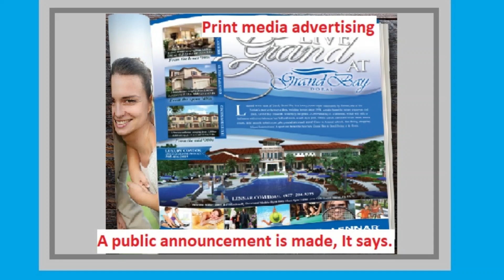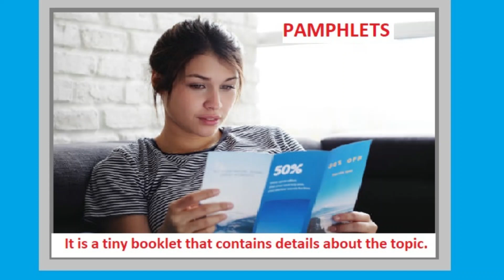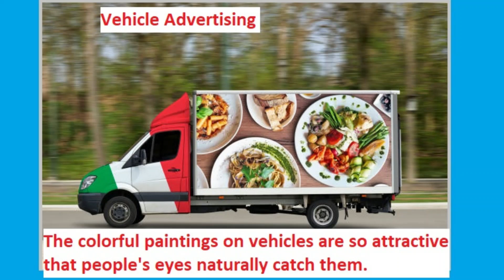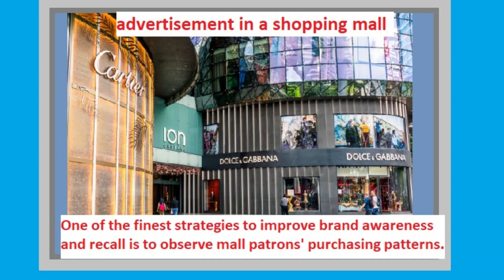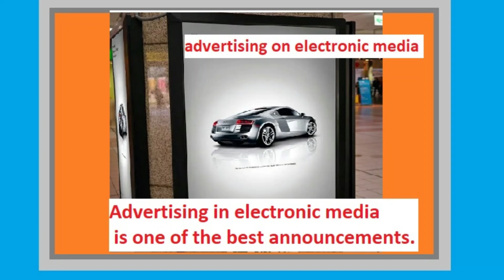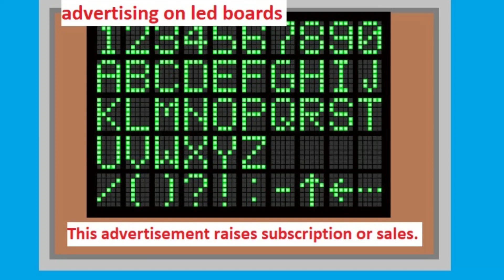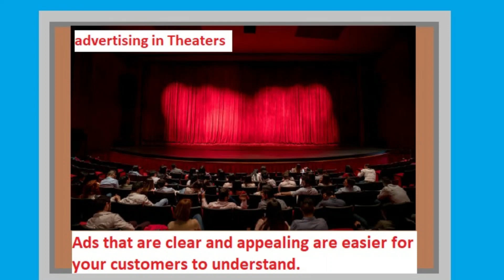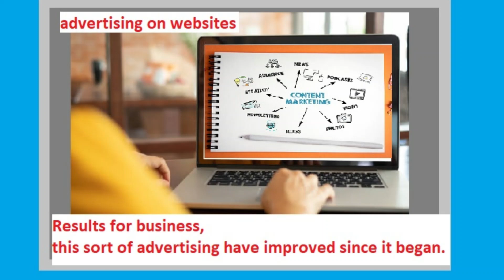advertising 0009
Good Friends,
I've composed phrases including the term "advertising."
There are two different types of advertising.
1. An advertisement in print media
2. Advertising in electronic media.
All communication methods and products that are easily accessible to customers are shown in this movie.